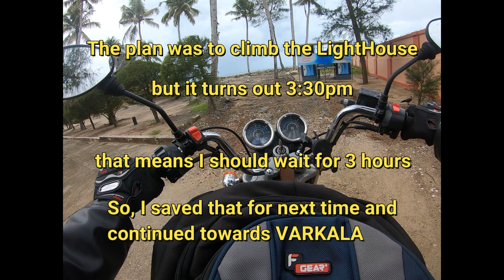Ep.5 || Alappuzha to Varkala || Tour of TN&KL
Before night, I wanted to skip Varkala but after waking up my heart lead me towards Varkala.

Varkala is a touristy city with high cost of living but a great city for couples to have a pleasant time to spend together.

Gopro hero 7 Black =

Helmet i use = SMK MA271 Twister Logo Graphics Pinlock Fitted Full Face Helmet With Clear Visor (Matt Black, Orange and White, XS)

My riding gloves =

J mount =

Gopro head mount=

Gopro accesories kit =